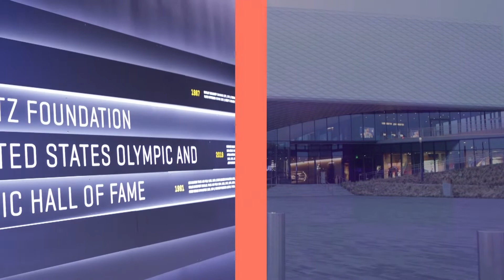John Register, Inspirational Speaker, Demo Video Hybrid Reel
John Register is one of the most sought after inspirational speakers in the world.

A world class hurdler and combat Army veteran, who had a mis-step in life which resulted in the amputation of his left leg, came roaring back with a new normal mindset and won the silver medal in the long jump on one leg.

His life story now empowers audiences to hurdler their adversity, amputate the fear which holds them back which allows them to embrace a new normal mindset to win the medals in their life.

This video demo showcases John's story and also allows the conference professional to hear John's message and see how  he shifted from in-person presentations to virtual, to hybrid in order to meet the changing landscape to offer value to clients.

The events and meetings profession are moving to hybrid events and as you will discover in this video, John Register has been ready.

Many people asked me, "aren't you glad to be getting back out there and speaking? I tell them...I never left."

to inquire about a customized experiential inspirational speech for your event.